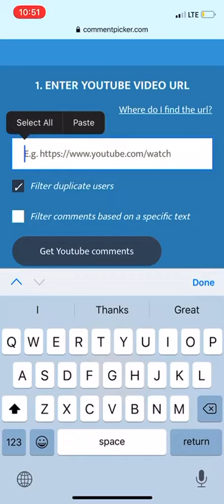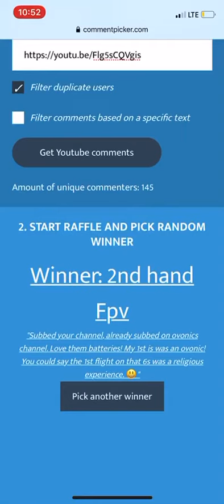Giveaway Winners Announcement!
Thanks to Ovonic for making this all possible. Without them I would not be able to do something like this! The reason the video kinda ends suddenly is because I started stumbling around on my words lol. Have a Merry Christmas! Congrats to the winners!

Winners:
Criminal FPV
2nd hand FPV